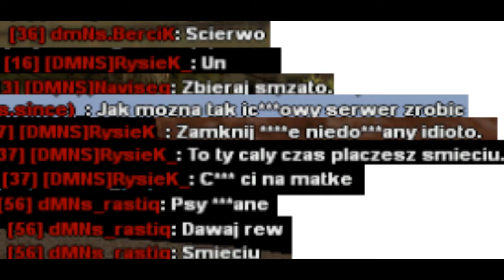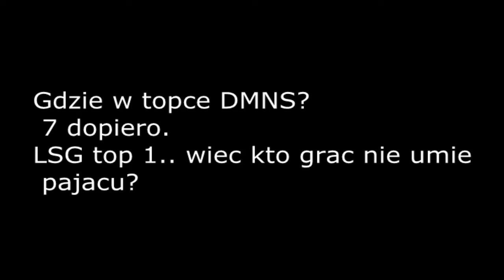LesaX – były czlonek DMNS + Navis (?)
Pajacu doigrałeś się - lesax. I sami sobie rozpatrzyliście skargę, hahaha bardzo obiektywnie.
No to czas się odwdzięczyć reklamą waszego superowego gangu do którego wcześniej dostałem zaproszenie, więc naprawdę się nalizałem.. haha po prostu Cie trollowałem ;) Ale cos inteligencja u Ciebie sie nie odzywa. Słabiutko.
W DMNS są spoko osoby, które się nie spinają i potrafią normalnie odpowiadać, ale Ty i kilku twoich kumpli z sampowa nie zaliczacie się do nich ; )